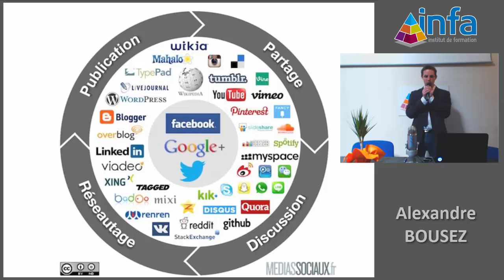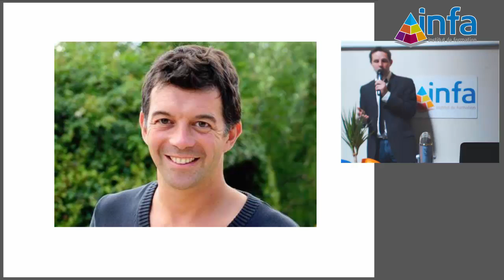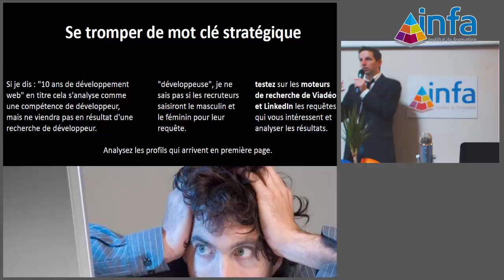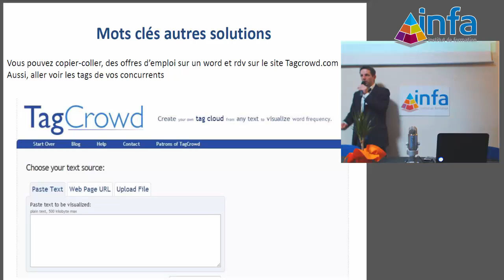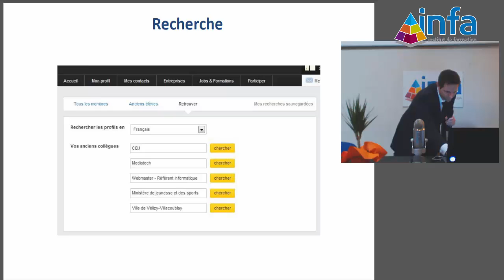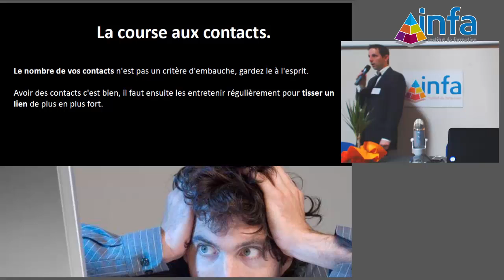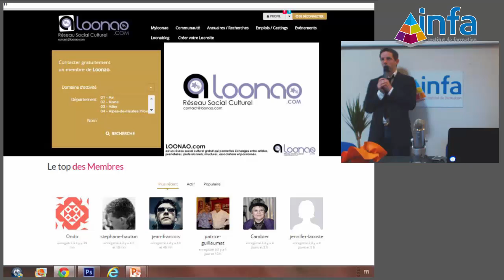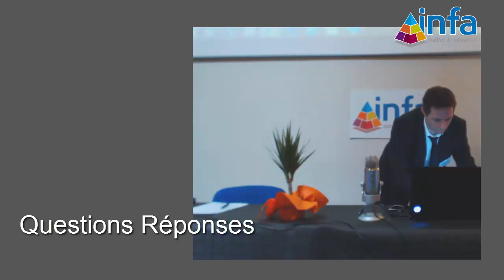INFA Ile-de-France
Lors du jobdating diplômés INFA Ile-de-France -2 juin 2015